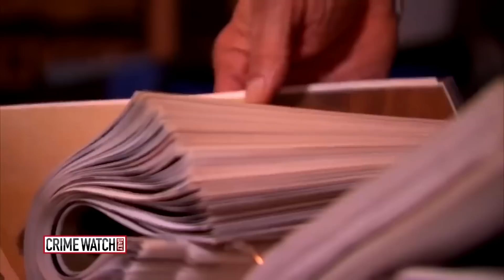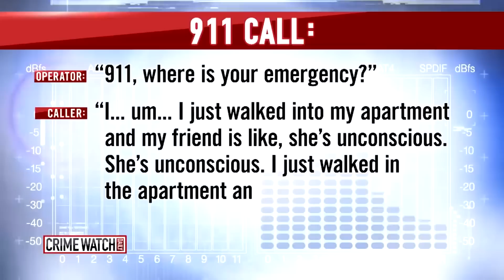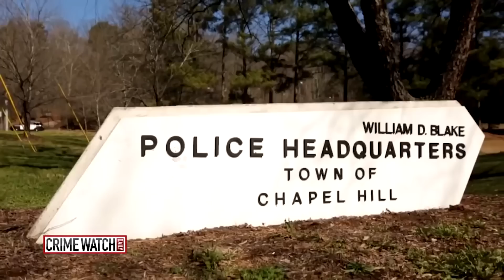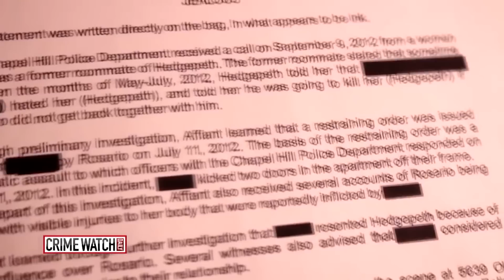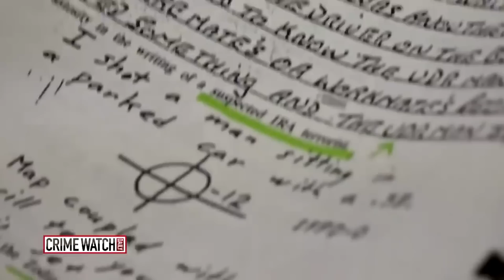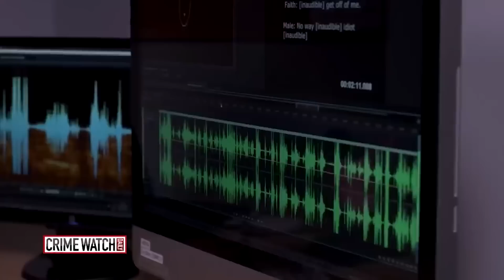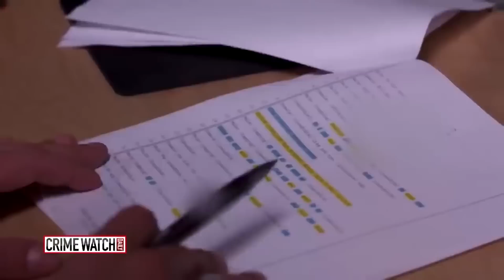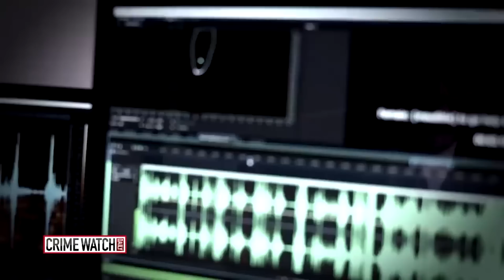DNA on wine bottle leads to arrest years after college student found dead in apartment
In this episode of Crime Watch Daily Updates: Nineteen-year-old Faith Hedgepeth had everything going for her. She was a bright student at the University of North Carolina-Chapel Hill and on her way to becoming the first in her family to graduate from college.

Then, one night in September 2012, the college sophomore’s future was taken away in the blink of an eye.

At around midnight on September 7, 2012, Faith and her roommate Karena Rosario met up with some friends at a local bar. Around 2:30 a.m., Karena felt sick so the two headed home. Karena then left their apartment at approximately 4:30 a.m. with a friend, and when she got back at 11 a.m., Faith was dead.

Faith had been beaten to death. She was found hanging off her bed, naked from the waist down with her shirt pulled up. Investigators found DNA evidence at the scene, including semen on Faith’s body.

Detectives questioned several people and took DNA samples, but nothing ever came back as a match. The case went cold.

In 2014, Chapel Hill Police released new information about Faith’s murder, including a note written on a paper bag left next to her body that said, “I’m not stupid bitch jealous.”

Then, a major break in the case happened in September 2021 when police arrested Miguel Enrique Salguero-Olivares. Saluerro Police linked Miguel to Faith’s killing using DNA from a rape kit, a palm print left on a wine bottle and the paper bag with the note on it.

Miguel is incarcerated at the Durham County Jail on a first-degree murder charge and is being held without bond.